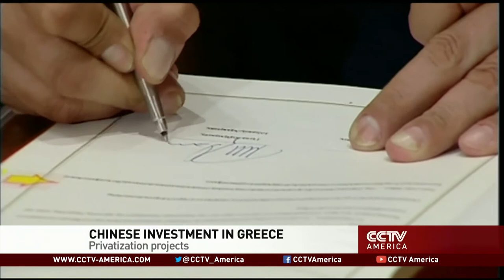Jean-Paul Rodrigue on the global shipping industry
For more on the global shipping industry we are joined by Jean-Paul Rodrigue, Professor at the Dept. of Global Studies & Geography at Hofstra University.